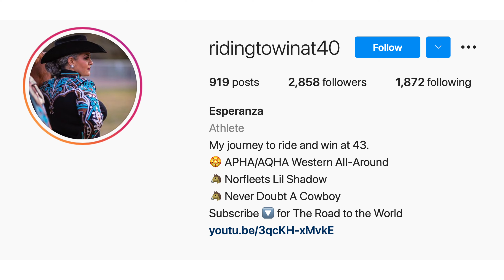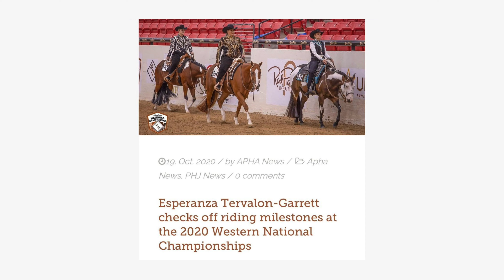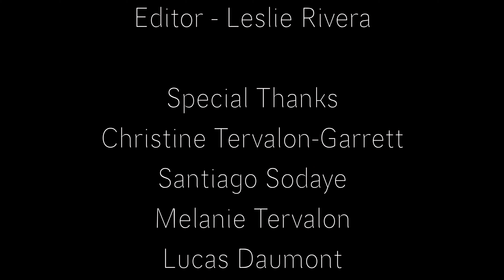In the Beginning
Learn about how Esperanza, a Black queer cowgirl from Oakland, CA.  came to ride horses in this short video.

Follow along as Esperanza trains to be the first Black woman to win a World Title in APHA History.